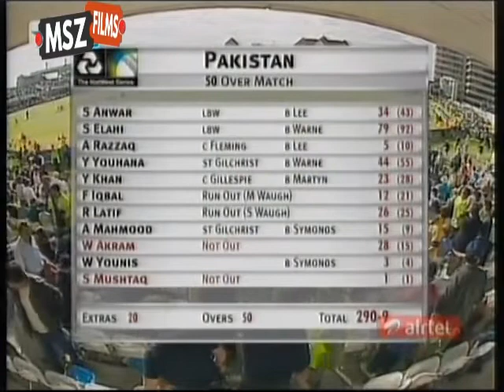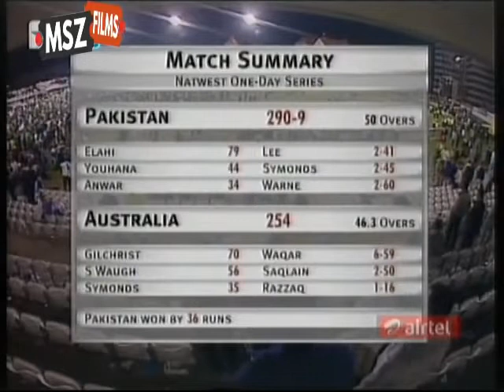Pakistan Sensational Victory vs Australia 8th Match DN, NatWest Series 2001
Pakistan Sensational Victory vs Australia 8th Match DN, NatWest Series at Nottingham, Jun 19 2001.

Pakistan
290/9

Australia
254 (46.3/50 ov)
Pakistan won by 36 runs

Trent Bridge, Nottingham
Series
NatWest Series/Challenge
Toss
Pakistan , elected to bat first
Player Of The Match
Waqar Younis
Match number
ODI no. 1725
Season
2001
Match days
19 June 2001 - day/night match (50-over match)
Umpires
George Sharp
Neil Mallender
TV Umpires
Vanburn Holder
Match Referee
Brian Hastings
Points
Pakistan 2, Australia 0

Saleem Elahi79 (91)
Mohammad Yousuf 44 (56)
B Lee 2/41 (10)
A Symonds 2/45 (6)
AUSTRALIA  254(46.3 OVERS)
AC Gilchrist 70 (44)
SR Waugh 56 (89)
Saqlain Mushtaq 2/50 (10)
Waqar Younis 6/59 (8)